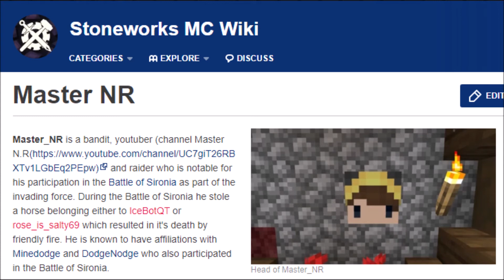The Greatest War Ever In The Stoneworks Server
In this video i show myself skilling up people in full netherie armour on the stoneworks minecarft server. This took place during the Battle Of Sironia War on this sever which was a 3 vs 30.